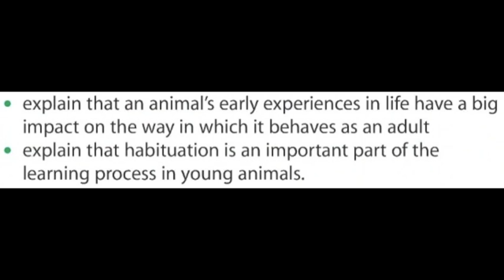B3 T2 L3 Imprinting & Habituation (Audio book)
B3 Topic 2 - Behaviour In Humans and Other Animals